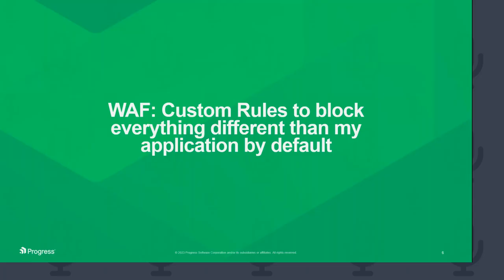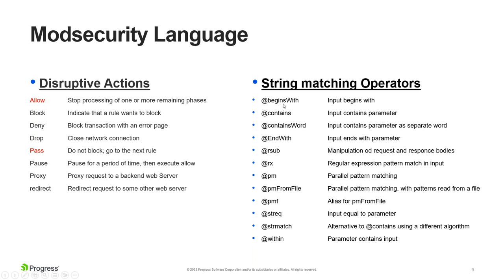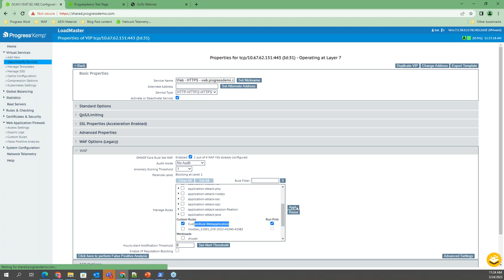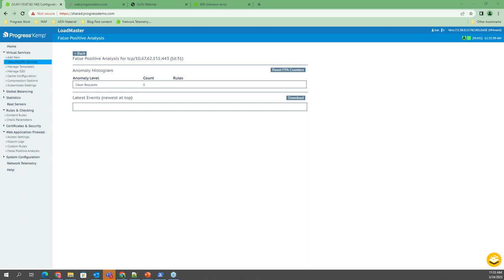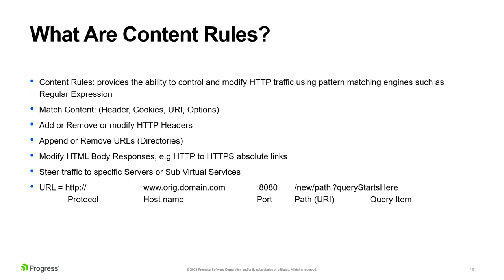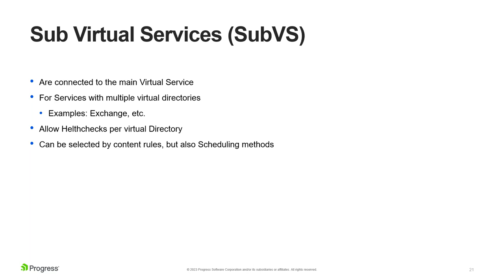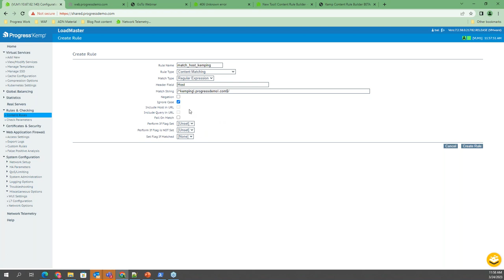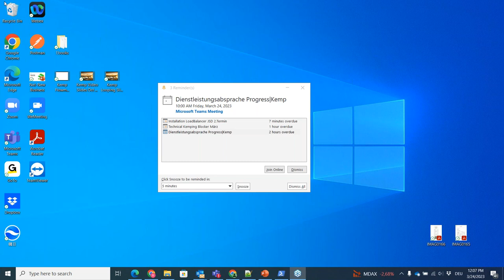Technical Kemping DACH: WAF Custom Rules & Advanced Content Switching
Dieses Webinar mit Renard Schöpfel, Senior Technical Pre-Sales Engineer DACH & Benelux bei Progress, rund um die Themen WAF Custom Rules & Advanced Content Switching fand am 24. März 2023 statt. Sie haben noch Fragen? Der Kemp Support hilft jederzeit schnell und unkompliziert